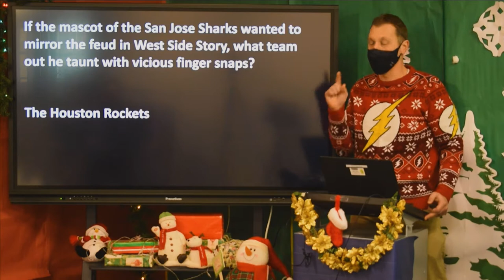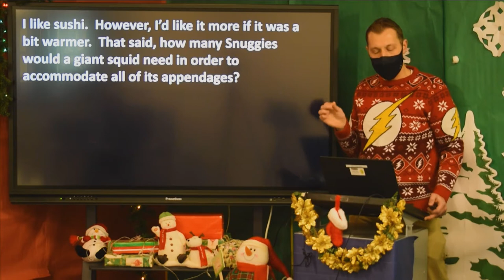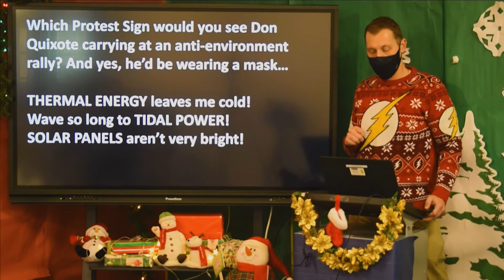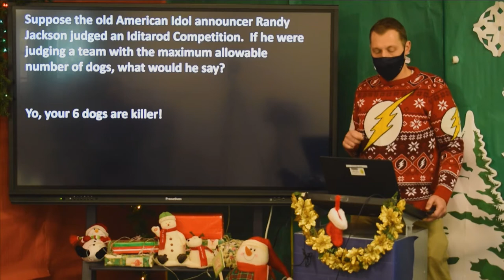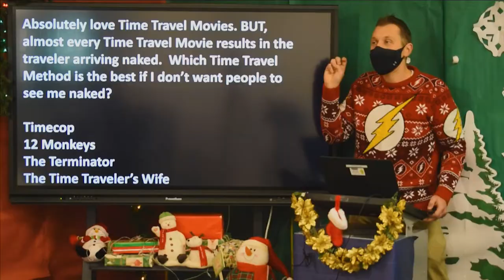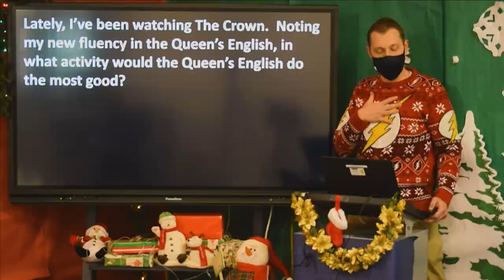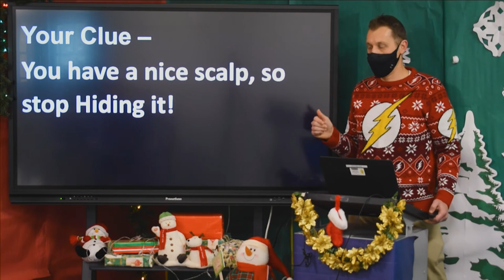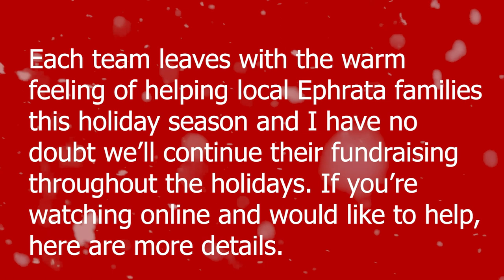Tis the Season ep 3 Martin vs Brenner